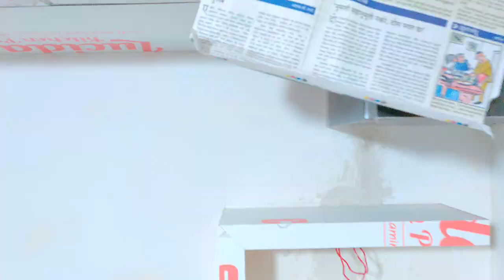🏘️ अब कैसा लग रहा है नया घर 😍 गड़बड़ हो गई 😞देखोगे नहीं क्या-क्या काम हुआ है / Indian Mom Kanchan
Painter mbl no. 👉 javed - 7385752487